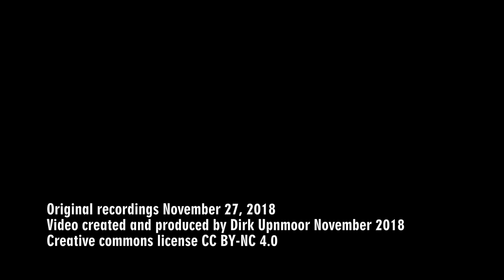Güterumgehungsbahn Hamburg: Rübenkamp – V 100 trifft 2 Güterzüge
Neben dem S-Bahn-Halt Rübenkamp liegt eine Ausweiche an der Hamburger Güterumgehungsbahn. Die Güterumgehungsbahn, die Hamburg im Nordosten umfährt, ist (mit Stand 2018/2019) in weiten Teilen eingleisig, mit Begegnungsabschnitten.
Die Aufnahmen in diesem Video stammen vom 27. November 2018. Eine V 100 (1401 der D&D Eisenbahngesellschaft) fährt auf der Güterumgehungsbahn in Richtung Hamburg-Eidelstadt. Sie muss jedoch in der Ausweiche Rübenkamp zwei entgegenkommende Güterzüge passieren lassen. Inzwischen fahren auch S-Bahnen vorbei.

Near the suburban rail station of Rübenkamp (Hamburg, Germany) there is a two-track section along the freight bypass line of Hamburg. This line has been built for freight trains so that they can bypass Hamburg Central station. Most of the line is single track (2018/2019). Here is a two-track station, just for the purpose that trains can pass each other.
The scenes in this video have been filmed on November 27, 2018. A class V 100 engine (1401 of D&D Eisenbahngesellschaft) is going north towards Hamburg-Eidelstedt. At Rübenkamp, it has to let two freight trains pass southbound before it can go on. Meanwhile, suburban trains are passing as well.